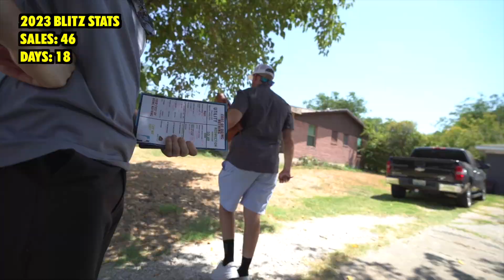How to Sell Solar In Any Market and Get Sales Part 2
The final day in Texas... No bageling allowed.